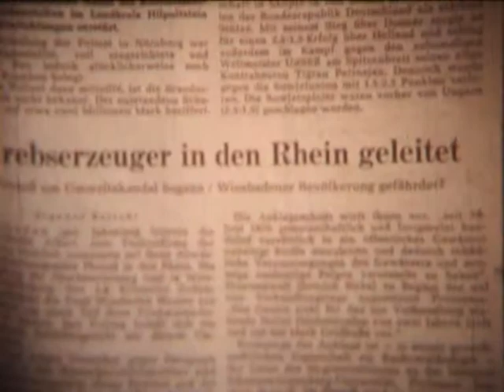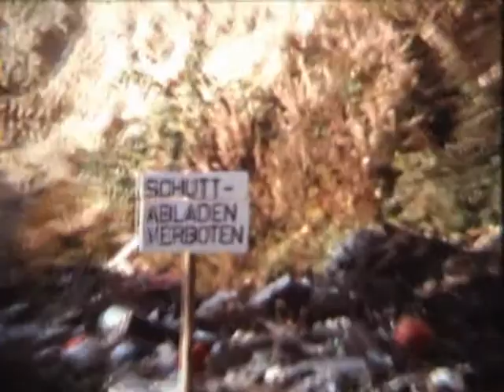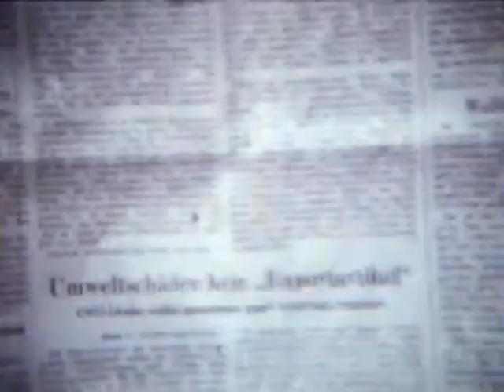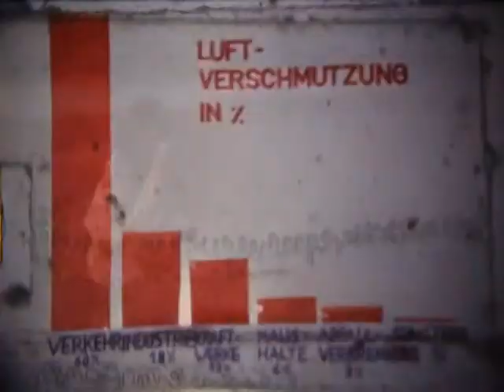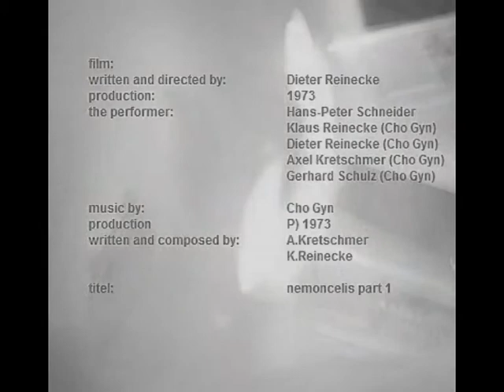Cho Gyn short film - "OFU"- P) 1973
1973 veröffentlicht der Musiker und Filmemacher Dieter Reinecke seinen Kurzfilm zum Thema Umwelt. Dieter Reinecke gehörte zur frühen Umweltschutzbewegung der 70er Jahre. In seinen Filmen sprach er soziale, politische und Umweltprobleme an.Sein Film OFU wurde auch im Schulunterricht immer wieder zur Diskussion gestellt.